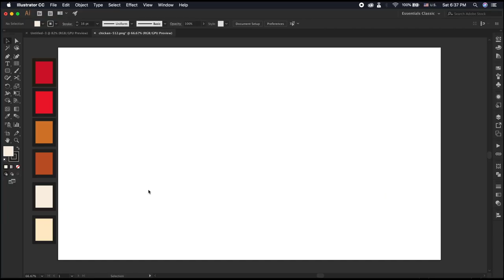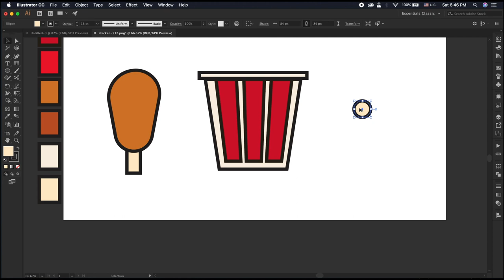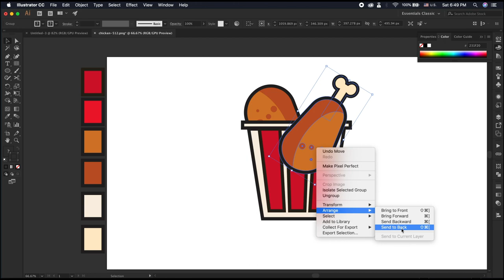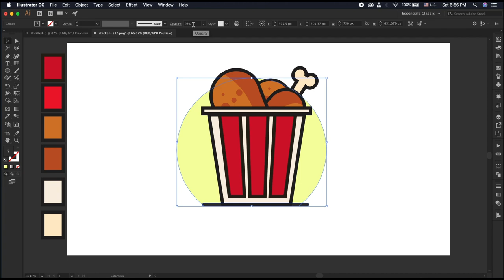KFC bucket illustration-Drumstick l#illustrator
perfect every single pixel